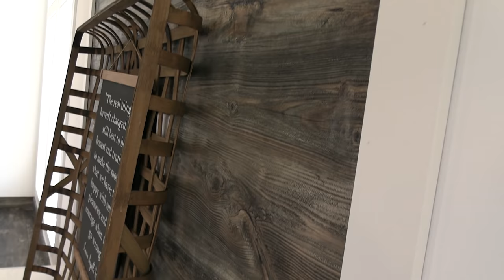Mobile Home: Caught off guard by the price of this house. Double Wide Mobile Home Tour.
Hey everyone, Mobile Home Masters here, you need to see this mobile home. This is a home tour you don't want to miss!

The price of this home took me by surprise for all the features it has. This is a 32x64 mobile home. The manufacturer for this home is Cavalier Homes, the model for this home is the "6757DT." This mobile home has 3 bedrooms and 2 bathrooms. This home has a unique style to it.  I hope you enjoy this mobile home walk through video.